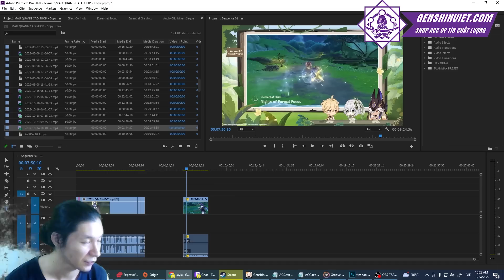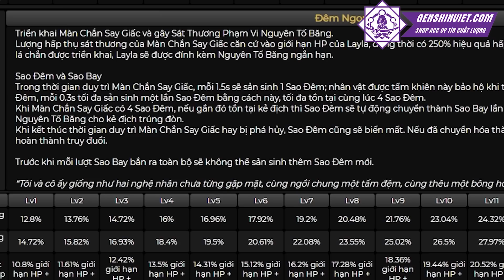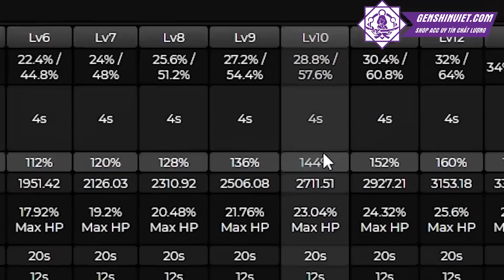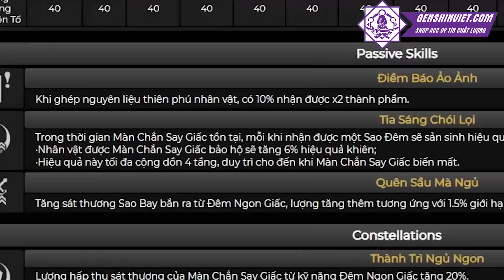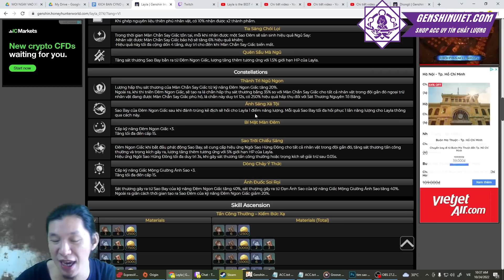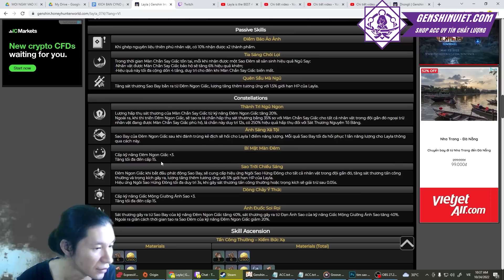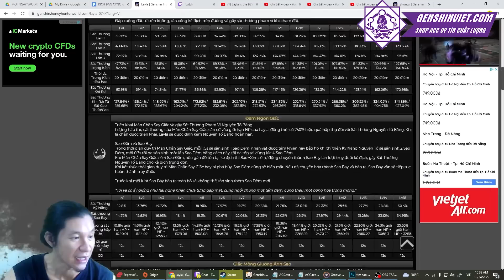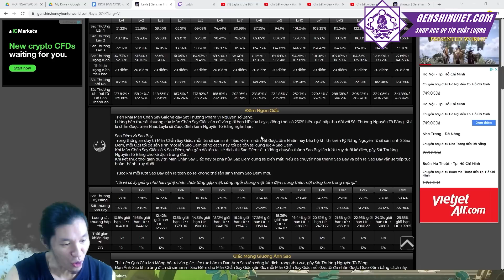LAYLA - khiên dầy như zhongli,lại cấp băng như xinqiu -TƯỚNG 4 SAO NGON NHẤT CỦA HOYOVERSE ?